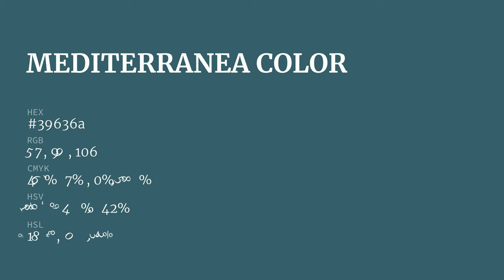Mediterranea color 39636a hex color - Green color - Warm color 39636a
What color is Mediterranea ? 39636a hex color - Green color - Warm color 39636a

Hex 39636a Color Code is also known as Mediterranea color.